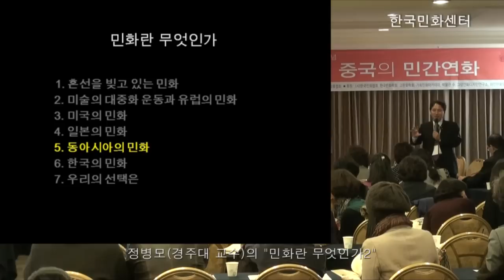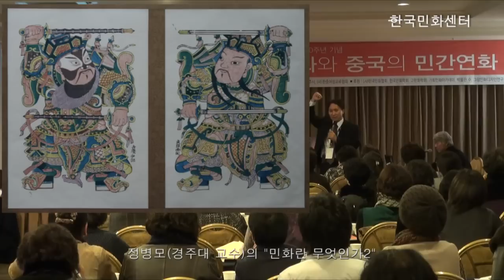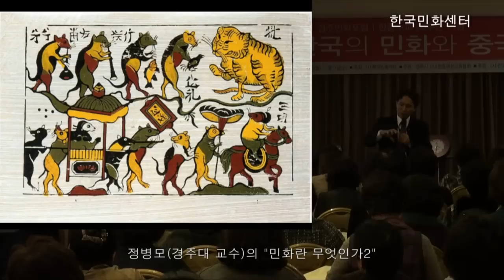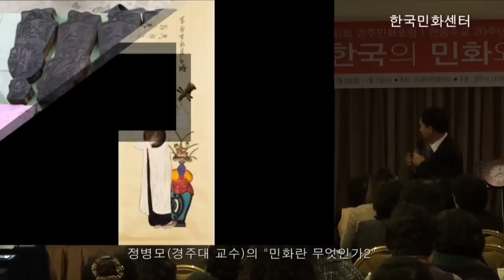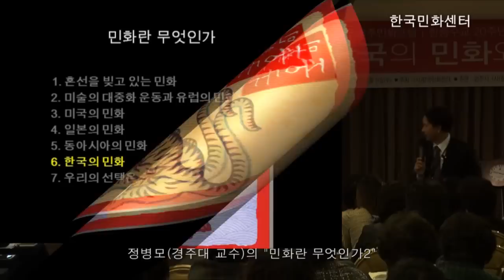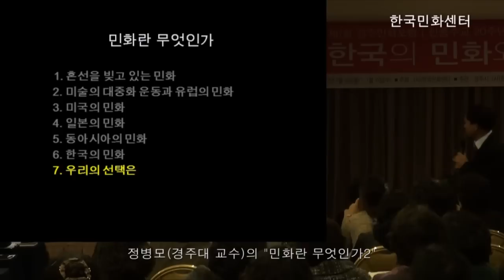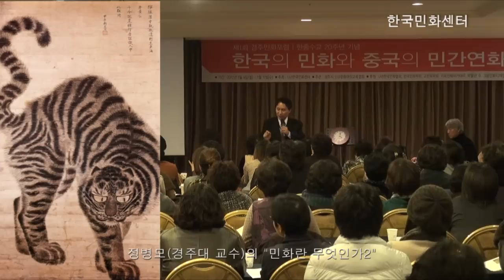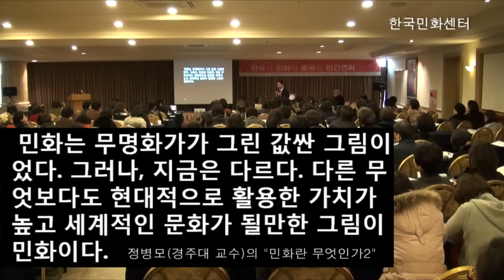"민화란 무엇인가" 정병모(경주대 교수)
제1회 경주민화포럼 한중수교 20주년기념 "한국의 민화와 중국의 민간연화"
장소 : 경주 현대호텔